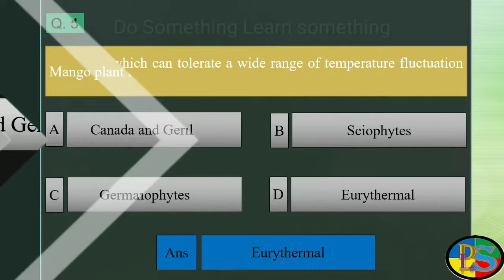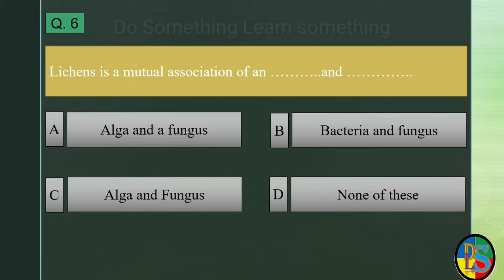General agriculture questions and answer | Part 5| DSLS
General Agriculture Questions and answers.